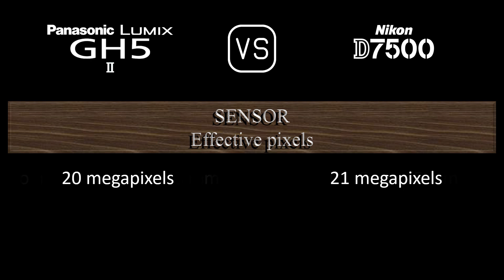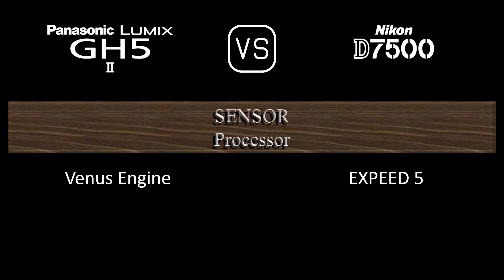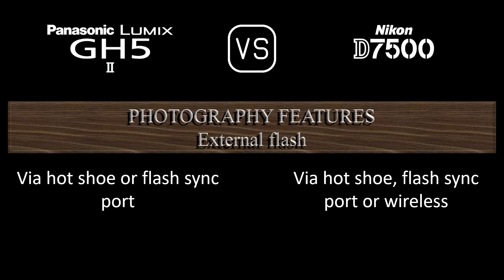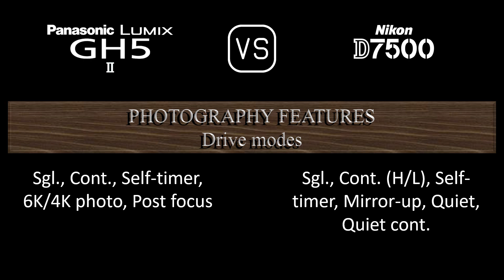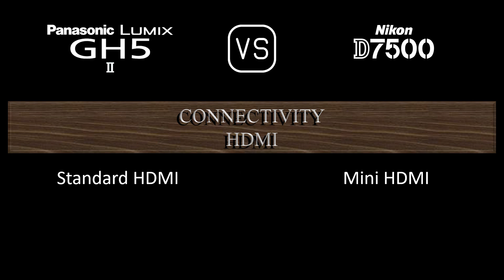Panasonic Lumix GH5 II vs. Nikon D7500: A Comparison of Specifications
This video overviews the Panasonic Lumix GH5 II and the Nikon D7500 in a parallel comparison of specifications.

00:24 LAUNCH
00:32 BODY
00:41 SENSOR
01:05 IMAGE
01:21 OPTICS & FOCUS
01:50 SCREEN
02:10 VIEWFINDER
02:26 PHOTOGRAPHY FEATURES
03:27 VIDEOGRAPHY FEATURES
03:43 STORAGE
03:47 CONNECTIVITY
04:16 PHYSICAL
04:36 MISC